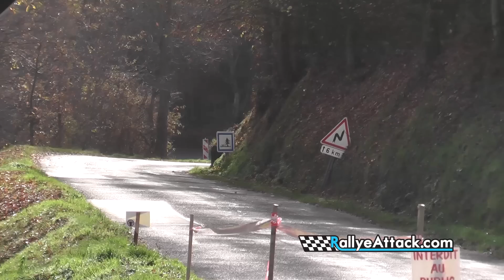Rallye Monts et Coteaux 2015 - Challenge Croix Forest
Voici tous les passages du challenge spectacle a Croix Forest pour le rallye Monts et Coteaux 2015 par